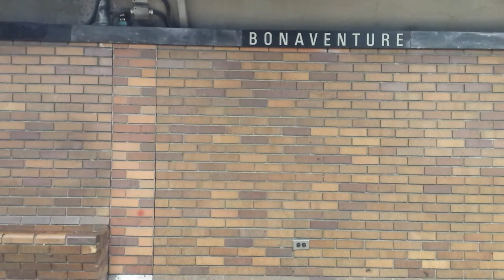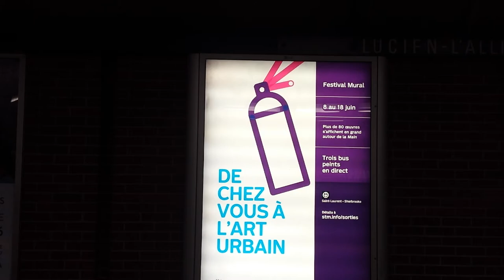AZUR Metro ride from Place d'Armes to Lionel-Groulx